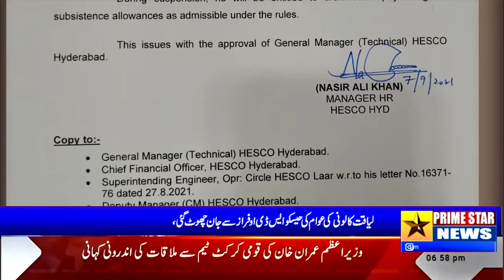People of Liaquat Colony lost their lives to Hesco SDO Faraz,